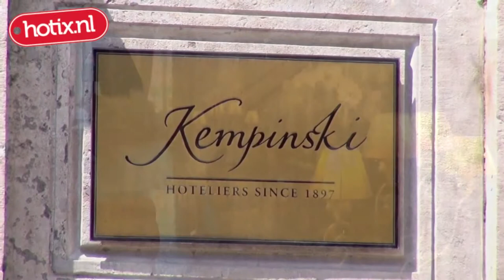Kempinski Hotel Dukes Palace Brugge Hotix nl , Belgium - fendeq.com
حــجــز فنادق Belgium